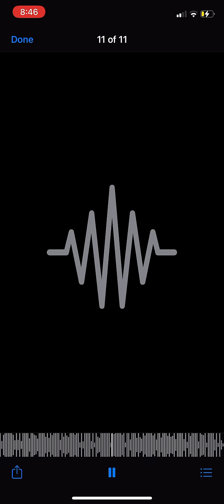PON YAH HEAD PT.2